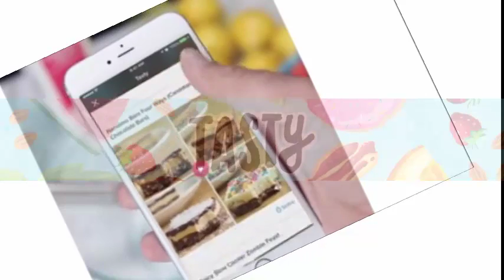Tasty - Easy Slow Cooker Cranberry Apple Pie Cobbler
Slow Cooker Cranberry Apple Pie Cobbler
Serves: 8-10

INGREDIENTS
1 14-ounce can of cranberry sauce
1 21-ounce can of apple pie filling
1 box yellow cake mix
½ cup butter

Vanilla ice cream (optional)

PREPARATION
Pour cranberry sauce and apple pie filling into a slow cooker and evenly spread across the bottom.
Pour cake mix into slow cooker in an even layer over apples and cranberry.
Slice stick of butter into 8 slices and evenly distribute over cake mix.
Cover and cook on high for 2 1/2 hours.
Scoop directly from slow cooker into serving dishes.
Serve with a scoop of ice cream.

MUSIC
Spanish Harlem

Signs ignored
tasty desserts,
tasty network,
tasty planet,
tasty blue,
tasty breakfast,
tasty pasta,
tasty tuesday,
tasty mac and cheese,
tasty,
tasty chicken,
tasty recipes,
tasty appetizers,
tasty alfredo,
tasty apple pie,
tasty avocado,
tasty alfredo pasta,
tasty artichoke,
tasty asparagus,
tasty burger,
tasty beef,
tasty butter chicken,
tasty brownies,
tasty b